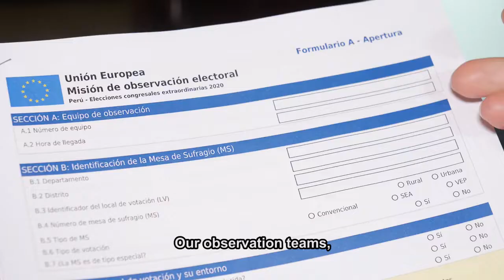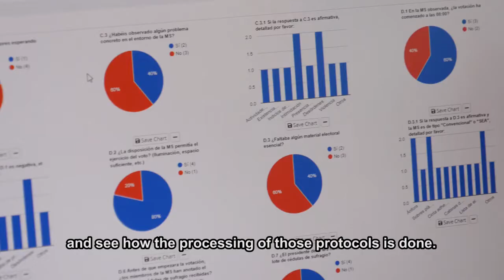MOE UE Perú 2020 Alicia Ramón, analista de datos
Alicia Ramón explica las tareas y los desafíos de ser la analista de datos de la misión de observación electoral de la Unión Europea en Perú.

Lee el Informe Final de la Misión de observación electoral PERÚ 2020